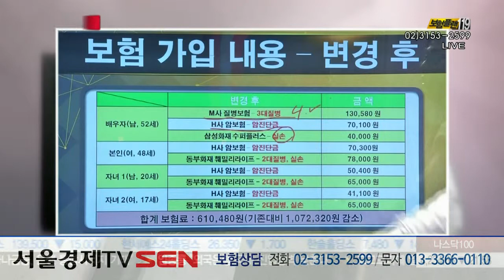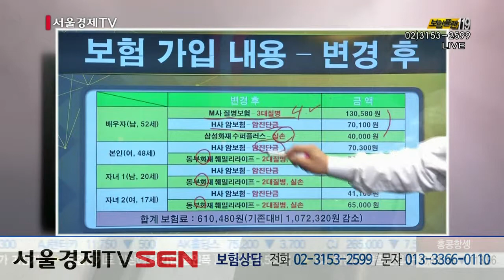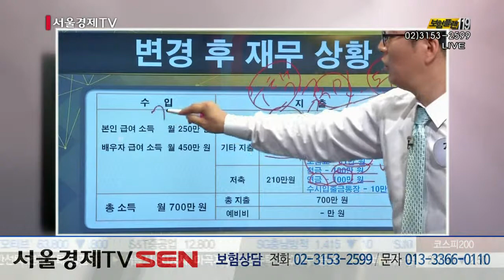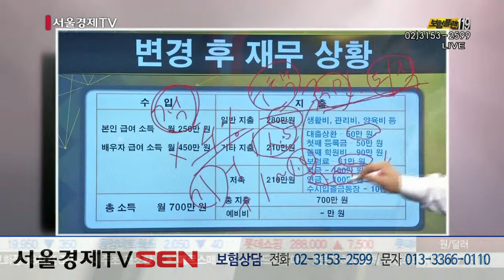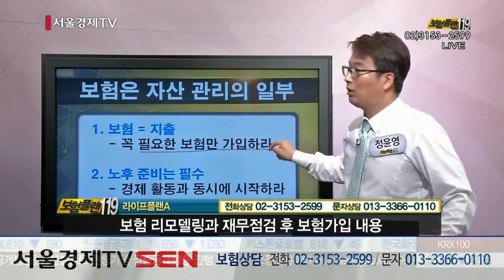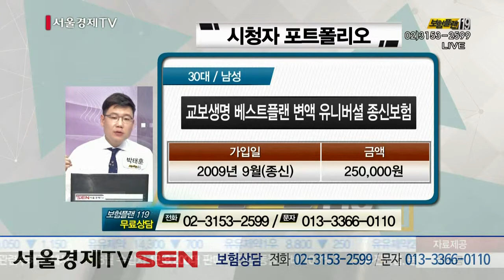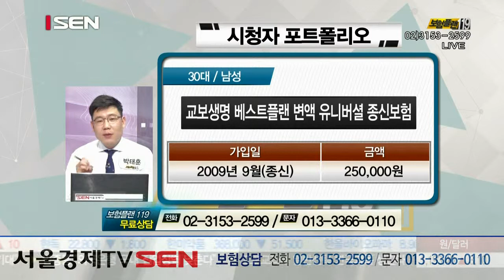20150904_보험플랜 119_126회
예상치 못한 질병이나 사고에 대비하기 위해 꼭 필요한 보험!
누구나 하나쯤 가입되어 있지만 내가 든 보험을 완벽하게 이해하기란 어렵기만 하다,
나에게 꼭 맞는 보험은 무엇일까 ? 몰라서 지급 못 받은 보험금은 없을까 ?
모든 보험에 관한 고민을 한 번에 해결 해줄 '보험플랜 119'
재테크 시대 , 확실한 보험 계획으로
효과적인 자산관리에 노력을 기울여 보자!!